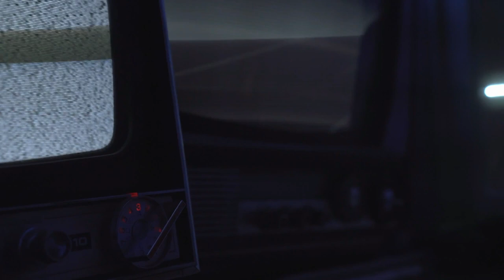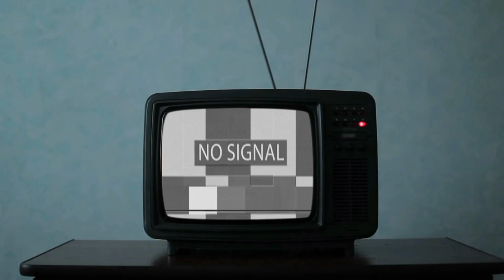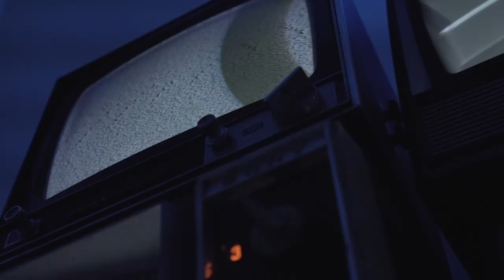HAMMER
from The Rebel Wheel's album, Simple Machines, the song Hammer, featuring Alex Wickham on vocals